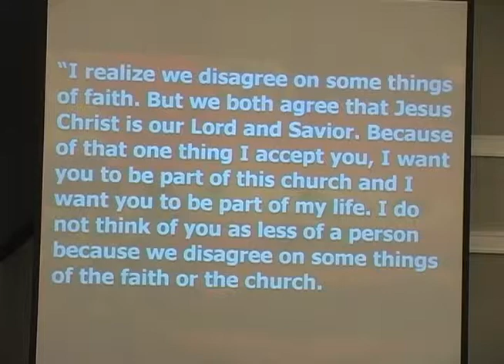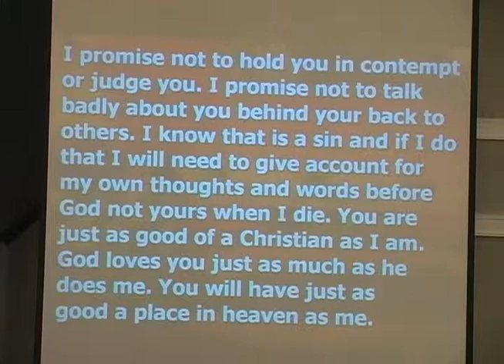09-30-12 The rule of submission and the weak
Romans: An ancient letter for today's world.